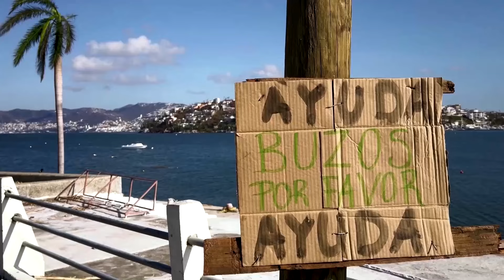Generations of Mexican family missing in Otis aftermath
Three generations of a family in Mexico go missing after Otis, a Category 5 hurricane, devastated the Mexican coastal resort of Acapulco.